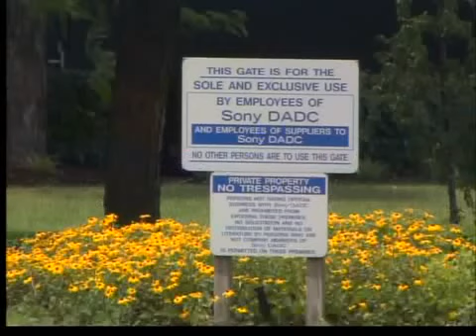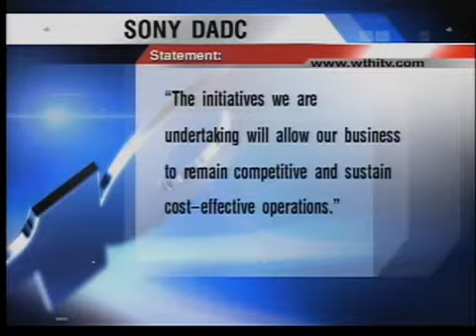Job layoffs at Sony DADC